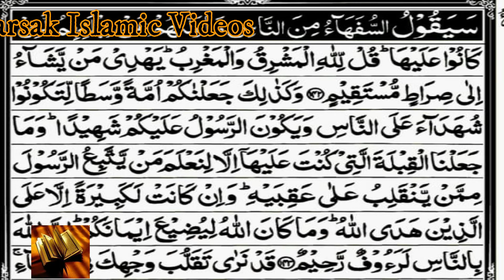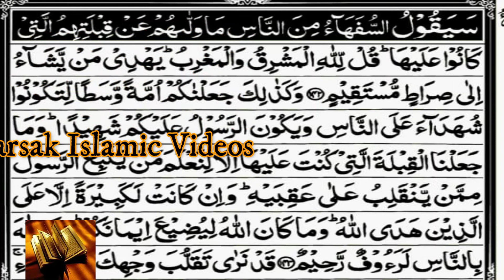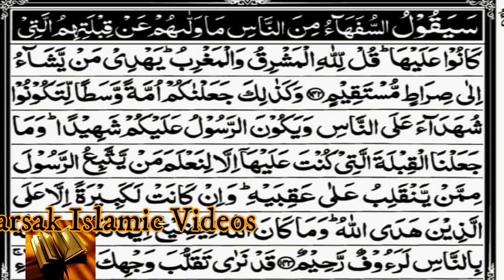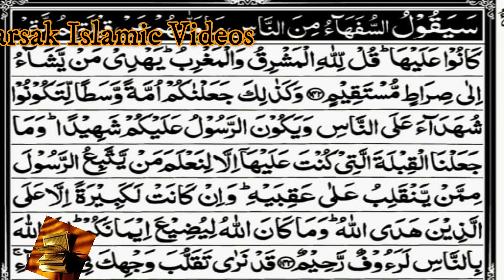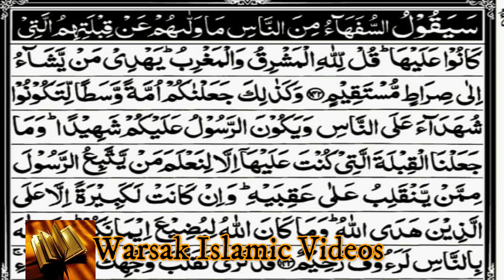38- Suratha Baqara Pashto Tafseer/قبلہ متعلق بیان /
Quran Pashto trjoma o Tafseer